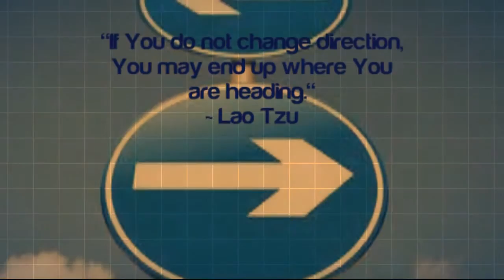We Plus You Explores Collaborations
We Plus You ~ Straight talk about Conscious Business Collaborations

Today Carly Alyssa Thorne explores collaborations, Masterminds, and Joint Ventures with Manny Goldman from RealGrowth.com

For more on Manny Goldman:
RealGrowth.com

If You Enjoyed this Post, Please Share the Love...